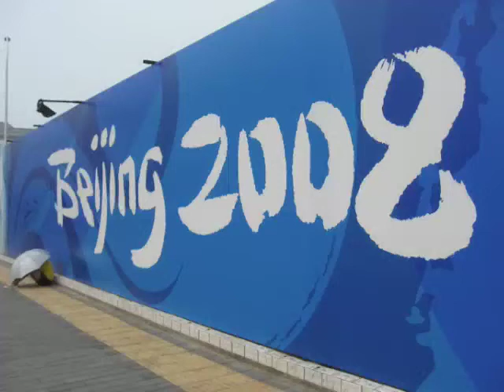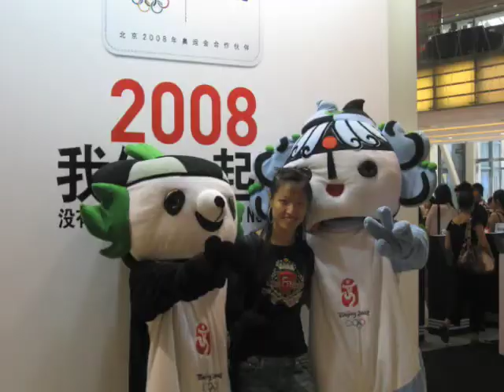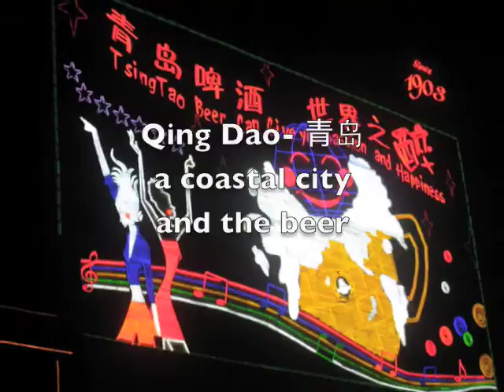2008 China trip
Kristoffer and Guanglu went to Beijing and Qingdao from Aug.1st-16th.